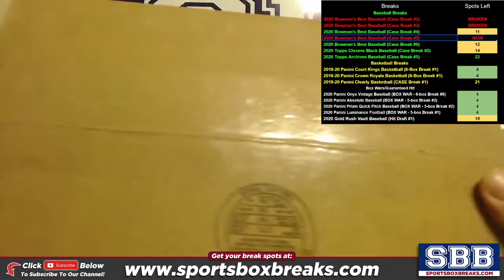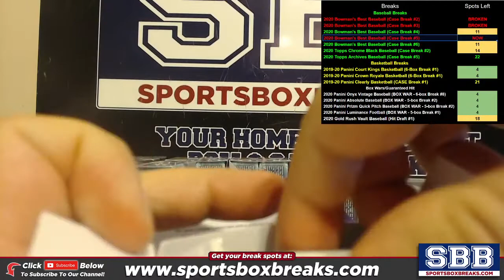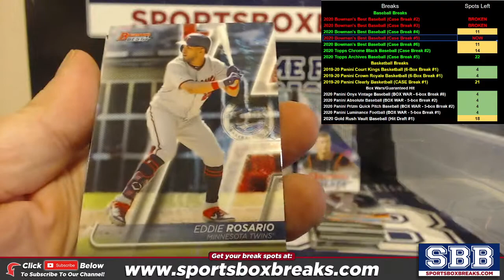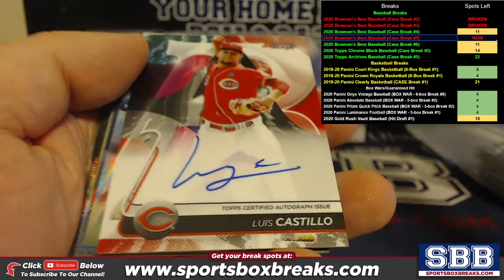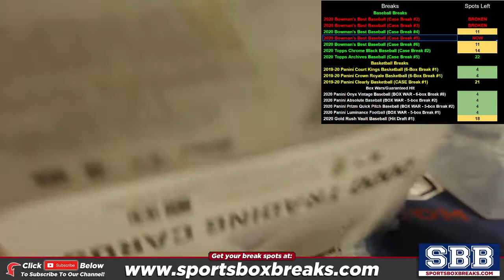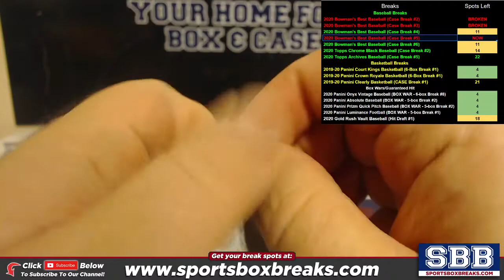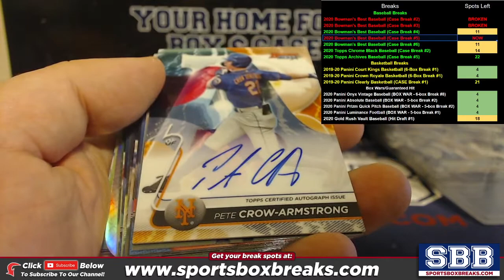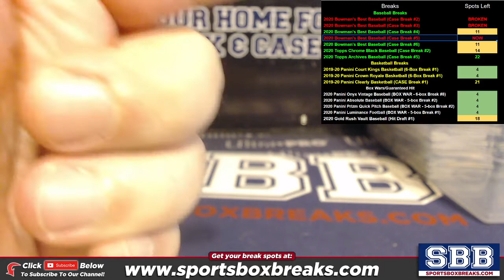2020 Bowman's Best Baseball (Choose Team - Case Break #5)